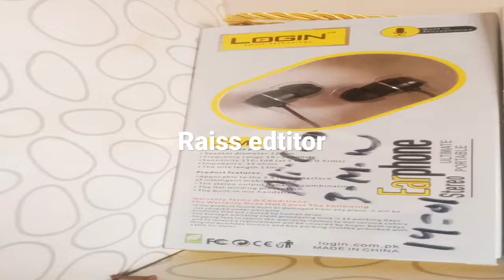practice status song shayar whats bestshorts sindhistatus funny